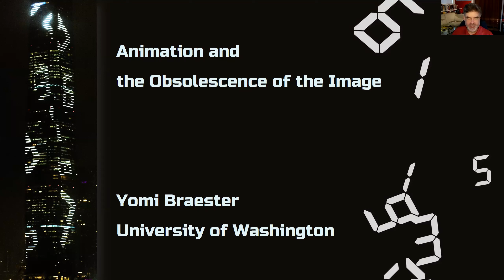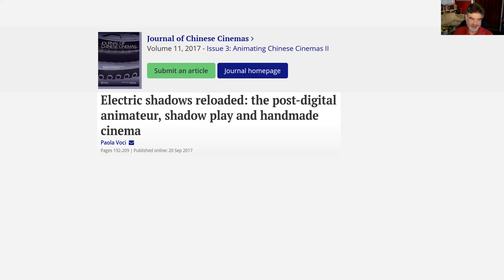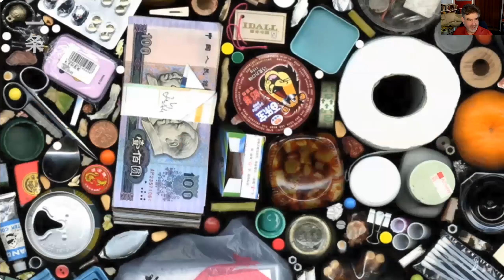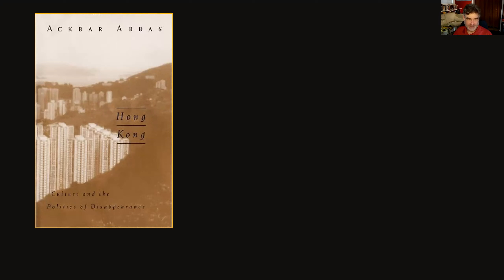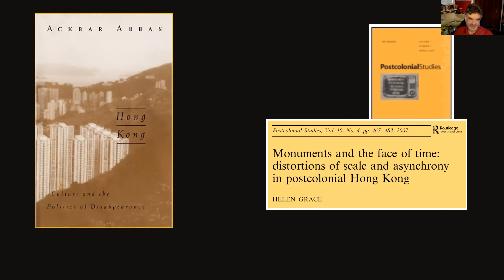【ACAS Distinguished Lecture Series】01 Animation, Collage and the Afterlife of Images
Title: Animation, Collage, and the Afterlife of Images: Found Footage in/as Animation

Time: 9:30-10:30am, May 10 (Wed, Hong Kong Time), Zoom

Speaker: Professor Yomi Braester, University of Washington in Seattle, USA

Moderator: Professor Paola Voci, University of Otago, New Zealand

Format: 40 minutes’ lecture, followed by 20 minutes’ Q & A

Abstract:

In this essay I explore the porous boundaries between animation, found footage, and collage, and argue that these seemingly separate genres of the moving image coalesce, under certain circumstances, to form a cohesive discourse on the afterlife of images. In their more self-reflective moments, these genres show how they rely on an assemblage of individual frames, displacing images, so to speak elongating their shadows in time. The post-mortem reassembly of disjointed images may serve as a commentary on the need for medial and historical readjustment and relocation. I look at works as disparate as Recycled (Lei Lei, 2012) The Day of Perpetual Night (Yang Yongliang, 2012), Self-Surveillance (Ai Weiwei, 2012), Same Old, Brand New (Cao Fei, 2015), and Dragonfly Eyes (Xu Bing, 2017).

Bio:

Yomi Braester is Professor of Cinema and Media Studies at the University of Washington in Seattle, as well as Distinguished Visiting Professor at the Beijing Film Academy. He is also the co-editor of Journal of Chinese Cinemas. Among his books are Witness Against History: Literature, Film, and Public Discourse in Twentieth-Century China (2003) and Painting the City Red: Chinese Cinema and the Urban Contract (2010), which won the Joseph Levenson Book Prize. Among his current book projects is Cinephilia Besieged: Viewing Communities and the Ethics of the Image in the People’s Republic of China, which is supported by a Guggenheim fellowship.